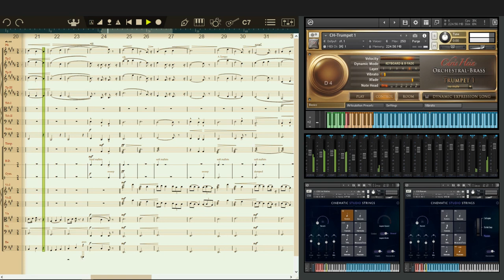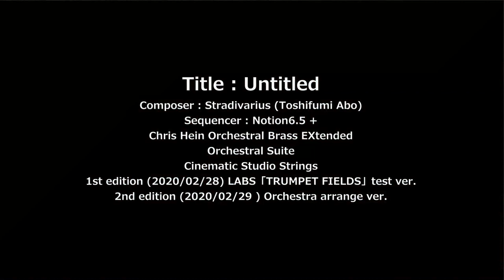【DTM】 A trumpeter's spree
[ Computer Music ]
元は 2月27日に発表された Spitfire audio の新らしい LABS ライブラリ
「TRUMPET FIELDS」の使用感を試すべく作曲し
翌日トランペットの三重奏だった曲を、音源を変えてアレンジしたものです。

Trumpet と Trombone には Chris Hein Orchestral Brass EXtended 、
Frenchhorn と Tuba に Orchestral Suite を使用し、
今回初めて Cinematic Studio Strings を弦楽5群に用いました。
金管楽器の音に力がある分、1st 2nd Violins の補強を考えましたが
敢えて木管楽器を加えませんでした。

元々実験用に作曲したのでタイトルは無いですが
豪快に酒宴を開いてる情景が浮かんだので、適当に付けときました(;^_^A
聞く方によって捉え方の違う懐の広い作品に仕上がったかも知れませんね。

【気付いた事】
トランペット三重奏からの編曲なので、トランペットの音を強調しています。
もう少し散らすか音量を下げた方がバランス的に良かったかも知れません。

【追記】
初めて使用した CSS は高音域が弱く、低音域がやや強い印象でした。
世間で騒がれているほど良いのか？　私にはまだ判らないのですが、
通常のマイク（MIX）の設定だと、決して明瞭な響きとは言い難いです。
混ぜて使うには Close のみで慎重に加えていく必要はあると思います。
CSB を手に入れたらまた評価は変わってくるかも知れませんけど。

Title : Untitled ( A Trumpeter's spree )
Composer : Stradivarius ( Toshifumi Abo )
Sequencer : Notion6.5 + CH-Orchestral Brass EX + Orchestral Suite + Cinematic Studio Strings
1st edition : 2020/02/28 LABS "TRUMPET FIELDS" - Test ver.
2nd edition :2020/02/29 Orchestral arrangement ver.